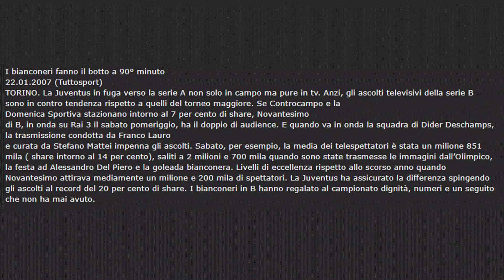GRAVINA ammette: "La SERIE A senza la JUVE NON ESISTE" || 3 TALKING POINTS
"Il calcio italiano e quello internazionale non possono fare a meno della Juventus anche se la nostra scelta non può basarsi su dimensioni economiche o collegate al bacino dei suoi tifosi - ha proseguito il presidente federale -. Noi ci dobbiamo basare su quelli che sono principi e le regole che governano il nostro sistema e sono convinto che la Juventus, in maniera molto responsabile, anche per rispetto verso il suo bacino di tifosi, dovrà fare una scelta di rispetto di queste regole, che credo siano note a tutti e che esistono da diverso tempo. Non è possibile partecipare a un campionato nazionale se non si accetta di rispettare i principi fondatori degli statuti a cui ci ispiriamo - ha precisato Gravina - non è una scelta di maggiore inasprimento da parte della nostra federazione, ma un'indicazione di chiarezza. Questo è l'aspetto normativo, l'auspicio è che il campionato italiano recuperi nel più breve tempo possibile la serenità anche nell'avere la disponibilità di una società come la Juve perché credo che la Juve sia una realtà importante nella competizione sportiva del nostro Paese".

Il mio CANALE TELEGRAM con le migliori OFFERTE TECH AMAZON del MOMENTO

👉 CAMERA PRO per VIDEO
👉 SCHEDA AUDIO PRO
👉 MICROFONO PRO
👉 WEBCAM per LIVE
👉 TREPPIEDE mini
👉 TREPPIEDE grande
👉 GIMBAL vlog stadio
Beginner
👉 MICROFONO USB
👉 MICROFONO Lavalier
👉 MICROFONO vlog
👉 POWERBANK ricarica veloce
👉 SMARTPHONE per VIDEO
👉 PC EDITING PRO
👉 KIT LUCI
👉 LUCI COLORATE FARO RGB
👉 CORNICE MAGLIA DA CALCIO UMBRA